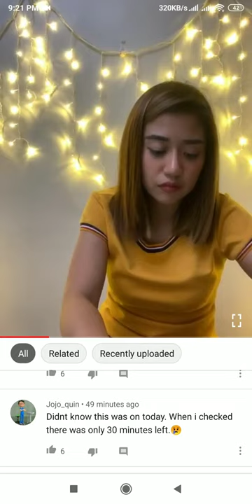Morissette great whistle technique with vibrato.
New video of Morissette whistle with vibrato and close lips. This video is from her youtube channel Morissette.